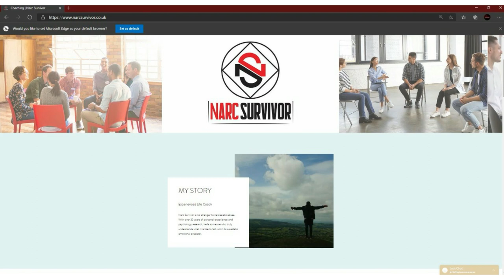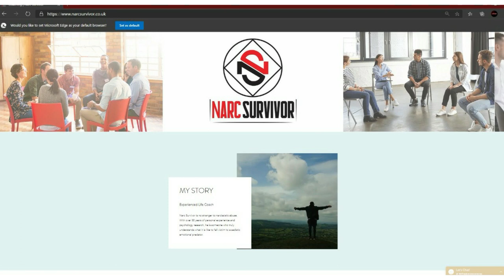How To Make A Narcissist Fall In Love With You